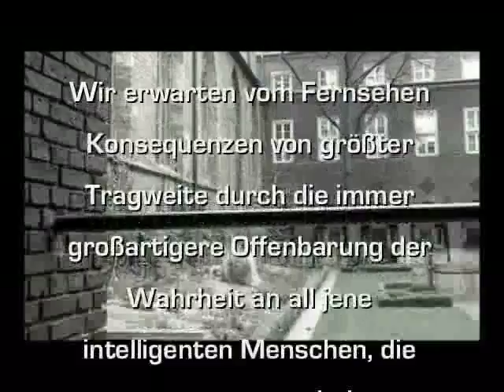Konsequenzen von größter Tragweite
In seiner Osterbotschaft an das französische Volk vom 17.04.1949 betont Papst Pius XII die großartigen Möglichkeiten, die sich durch die technische Errungenschaft der Video-Ausstrahlung ergeben. Zitat einer historischen Vatikan-Aufzeichnung.